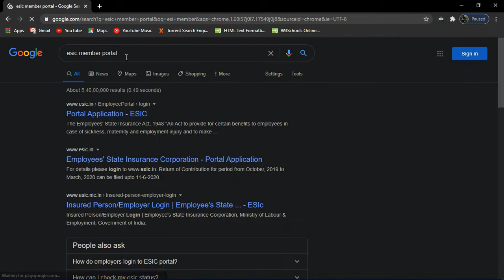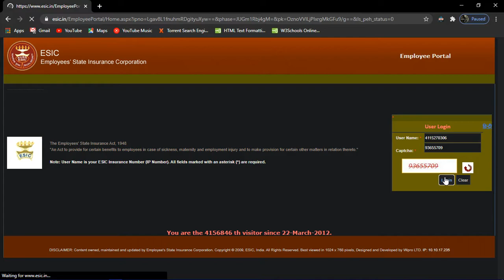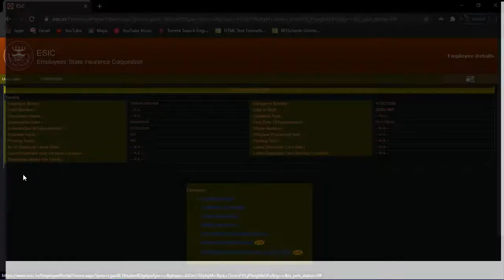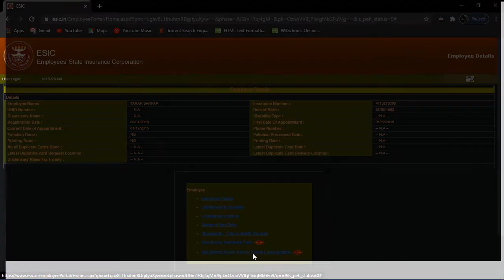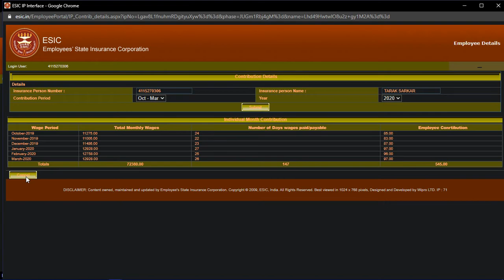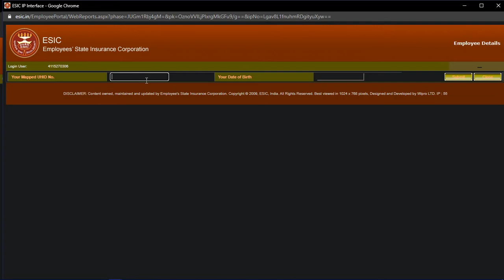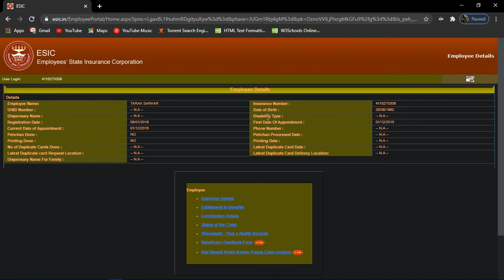Do this HOW TO E.S.I.C STATUS CHECK-UP (EMPLOYEE)